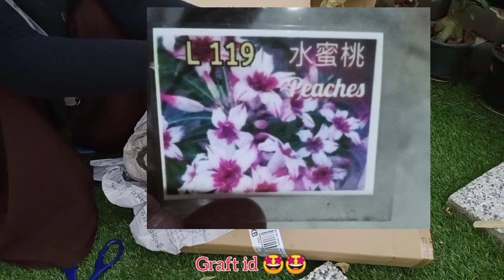Adenium: Happiness Parcel | Syah Bunga Kemboja Terbaik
Terima happiness parcel dr syah bunga kemboja terbaik... Berjaya lock beberapa pokok adenium id original 😍😍 Bukan senang nak tembus line utk dpt lock pokok. Line harus paduuu 😆😆
ok guys, enjoy 🌷🌷